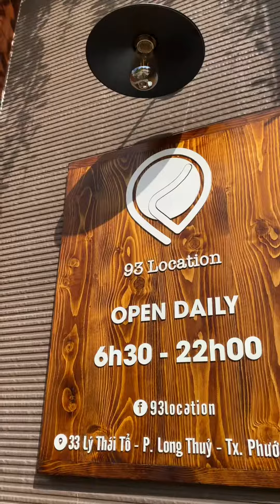Cafe Phở - Nghe kì nhưng ngon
Nhiên Thích Ăn - người chia sẻ về món ăn và trải nghiệm